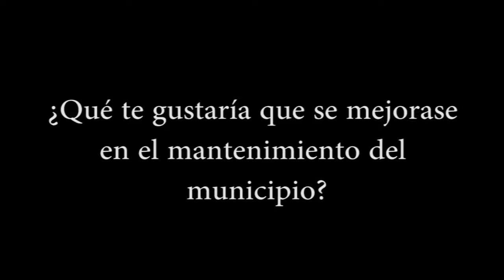¿Qué te gustaría que se mejorase en el mantenimiento del municipio?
La voz de hoy, el periódico digital de Rincón de la Victoria, pregunta a los vecinos y vecinas de La Cala del Moral, qué cosas creen deben mejorar en el mantenimiento de los espacios públicos del municipio: acerado, alumbrado, limpieza, parques...